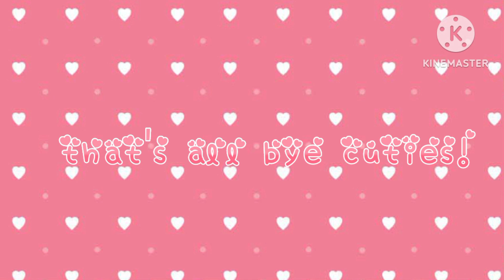Rainbow friends Vines!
I accidentally copyrighted this ;-;